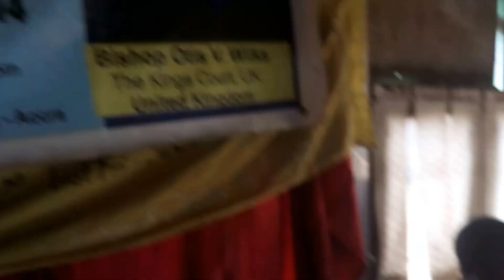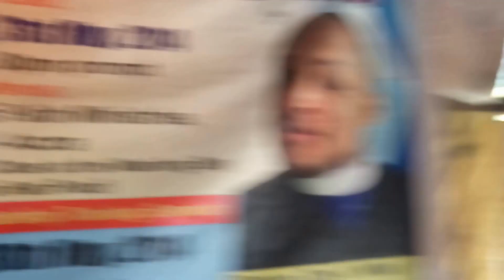Rudolf E. Y. Mensah (Making The Difference - Part II)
God does not depend on large numbers of people to accomplish His goals. This is certainly one of the things we learn from the battle Gideon and his 300 waged. The Lord has often demonstrated His power by taking a few and accomplishing His purpose. To His disciples Jesus once said, "Do not be afraid, little flock, for your Father has chosen gladly to give you the kingdom.” (Luke 12:31-32). Don't be afraid of being in the minority if that is what it takes to be right with God! It is better to be in what Jesus referred to as “little flock” just as it was better to be among Gideon's 300. Paul once stated it this way: “...let God be found true, though every man be found a liar…” (Romans 3:4). Our number one priority is to stand with the Lord on any and every issue. We are at war; a spiritual conflict (2 Corinthians 10:3-5). We can go with the majority, or we can go with God.